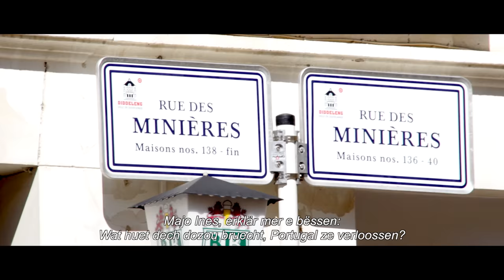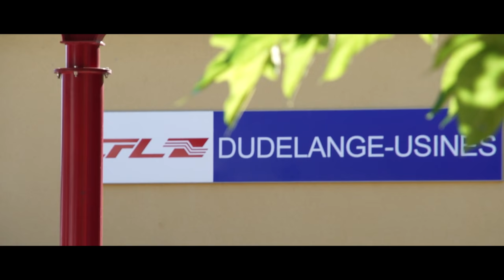Face to face – Ep 1 - L'histoire de Dudelange par les dudelangeois - Rencontre avec Inès Afonso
Nous revenons sur les années 1970 et 1980 dans une conversation entre Inès Afonso, du café Chez Inès et Dan Biancalana, Bourgmestre.

La série Face to Face, proposée par la Ville de Dudelange, retrace la richesse de l’histoire et de l’évolution de Dudelange depuis les années 1950.